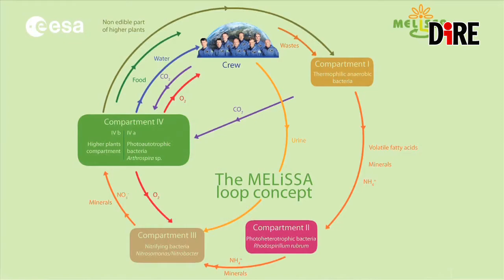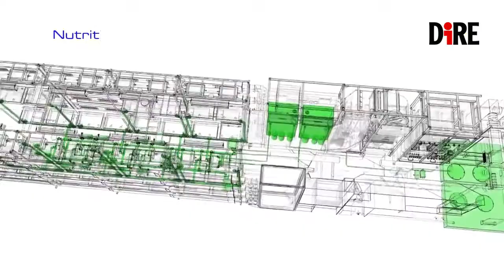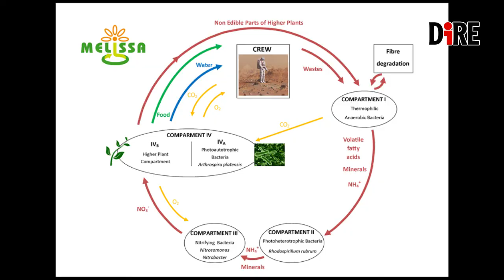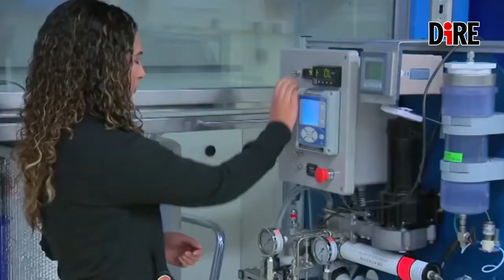Melissa, il progetto spaziale per produrre e riciclare cibo e ossigeno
Se l'ultima frontiera dello spazio sono le missioni a lungo termine ci sono una serie di problemi logistici da affrontare.

Fino ad oggi infatti gli astronauti sulla Stazione spaziale internazionale si sono sempre affidati ai rifornimenti da Terra per quanto riguarda acqua e cibo, generalmente alimenti liofilizzati e, in alcuni casi, reidratati. Il problema è che, ad esempio, in una missione come quella che si prefissa di raggiungere Marte non ci sarebbe la possibilità di fare rifornimenti, per questo dovremmo trovare un modo per produrre cibo e ossigeno direttamente in orbita.

Ce ne parlano:
- Christophe Lasseur (ESA), Project Manager MELiSSA
- Alberto Battistelli, CNR-IBAF